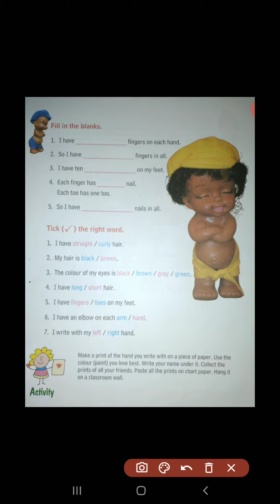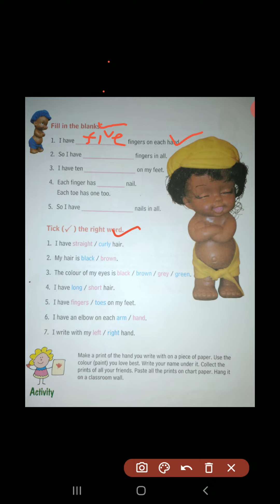Exercise work [MY WORLD] chapter 2nd class 1A